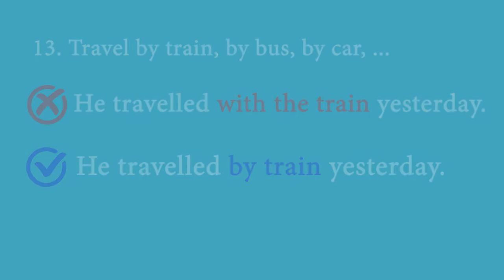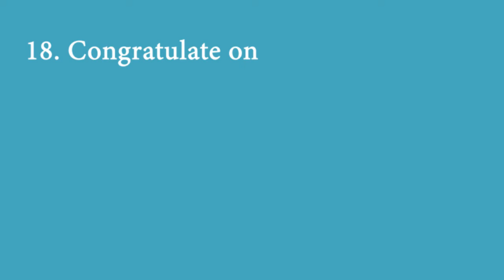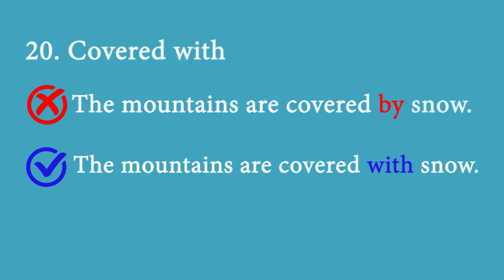Common Mistakes in English 2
In this video lesson,  we are going to learn more about the common mistakes in English with the following words:
1. boast of/about
2. Careful of/about/with
3. Travel by train
4. Complain about
5. composed of
6. confidence in
7. conform to
8. congratulate on
9. consist of
10. covered with